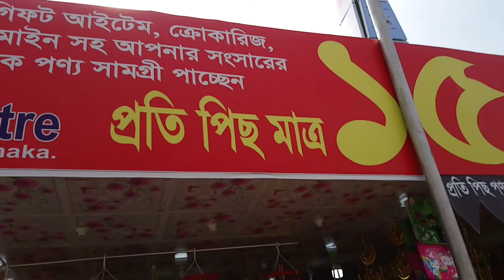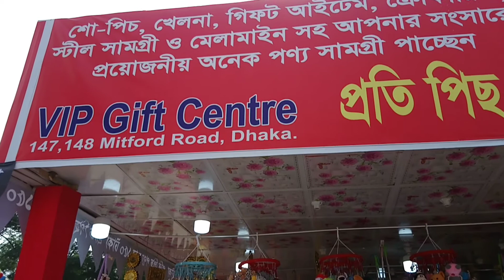ঢাকা বাণিজ্য মেলায় ভিড় বাড়ছে।। Dhaka International Trade Fair 2020 ।। DITF 2020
Dhaka International Trade Fair 2020 || DITF 2020 has started From 1st Jan, and will continue till 31Jan scheduled time for ২৫তম ঢাকা আন্তর্জাতিক বাণিজ্য মেলা ২০ ২০, 25th Dhaka International Trade Fair (DITF)-2020, has sat at Sher-E-Bangla Nagar in Dhaka, west side of Bangabandhu International Conference Centre (BICC), jointly organized by Export Promotion Bureau and the Ministry of Commerce, Government of Bangladesh. Already many foreign stalls have sat specially Chinese, Indian, Pakistani, Thai, Korean with various new products. And many other stalls are on the process to run soon. The most special theme of the fair is that the biggest project of Bangladesh Government The Padma bridge project is highlighted through the fair on its main entrance gate. Ticket price is 40 Tk for adult and 20 Tk for above 2 years old.